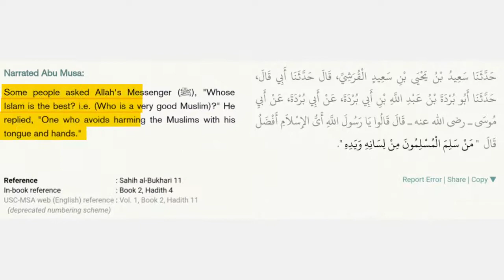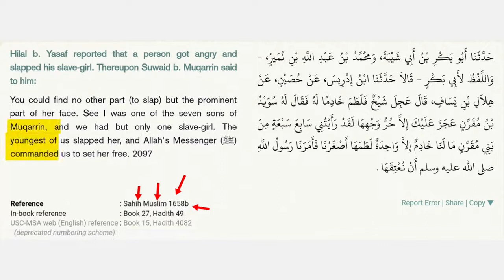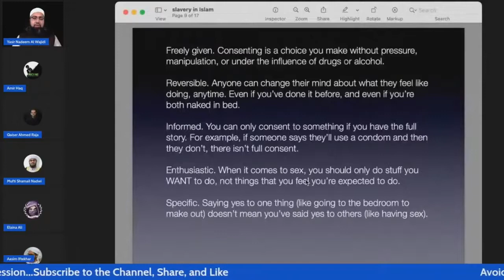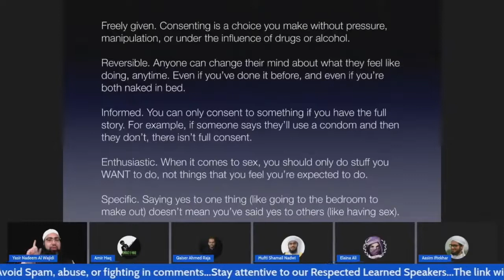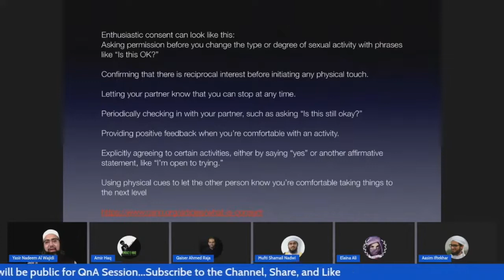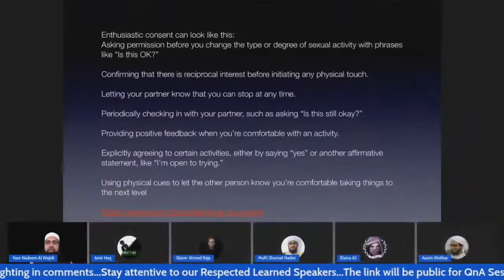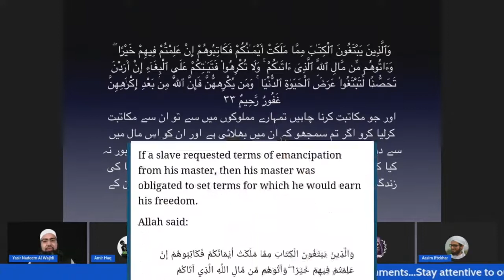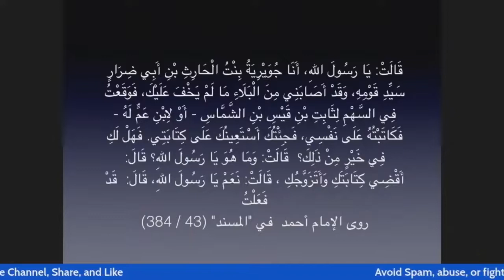Rape | Consent & Islamic Slavery | answer to liars | Kya Sahaba Female Slaves Ka Rape Karte Thhe